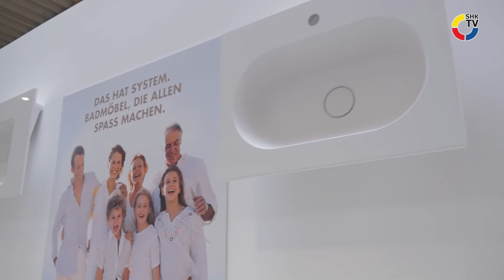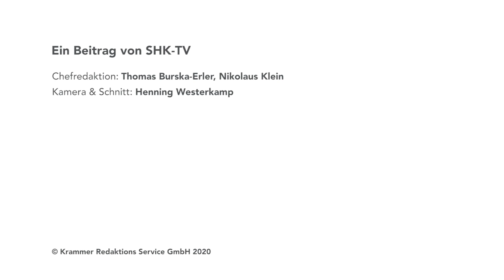Burgbad: Fiumo | SHK-TV Produkt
Von frisch und leger bis hin zu elegant und seriös: Fiumo macht es Ihnen leicht, sich Ihr Bad nach Ihren persönlichen Vorstellungen einzurichten. Ob uni oder bicolor, ob mit oder ohne Plissee-Front – mit Fiumo wird Ihre Badplanung zu einer lässigen Angelegenheit, auch mit Blick auf Budget und Lieferzeit.